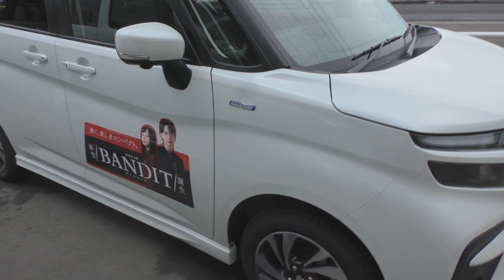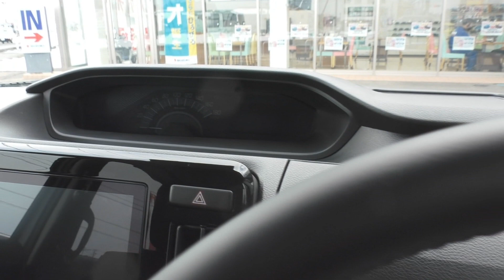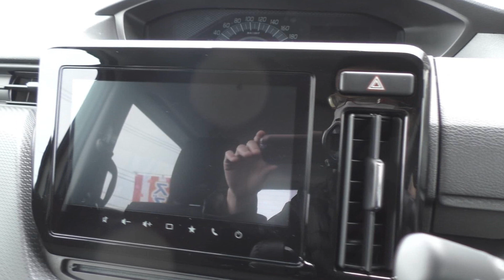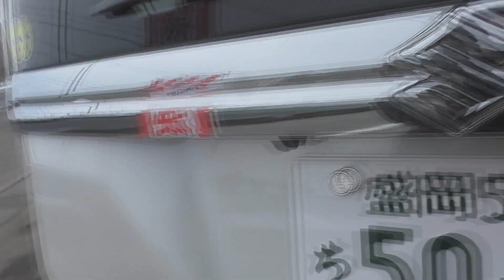【新型車レビュー】スズキ ソリオバンディット HYBRID MV 4WD